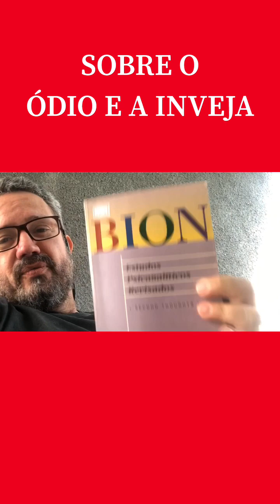SOBRE A PSICOSE, O ÓDIO E A INVEJA. Com JOSÉ RAIMUNDO GOMES PSICÓLOGO CLÍNICO RIO DE JANEIRO